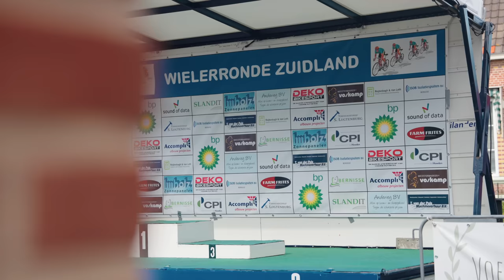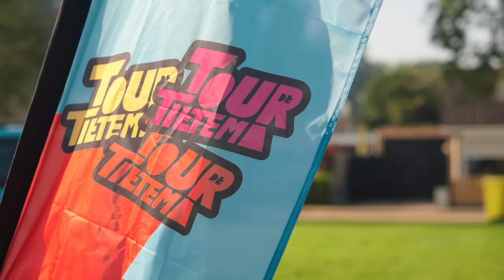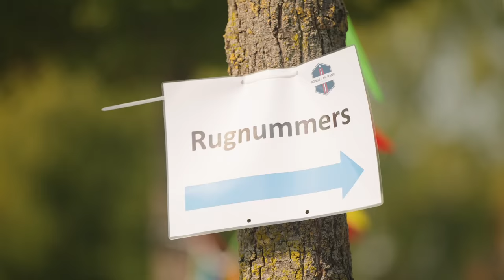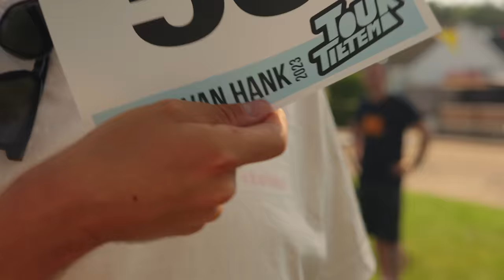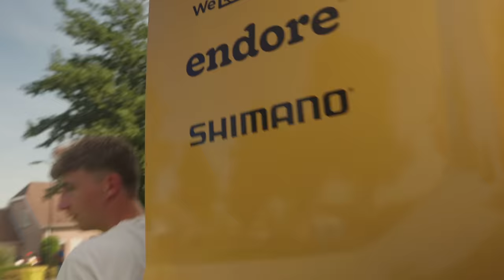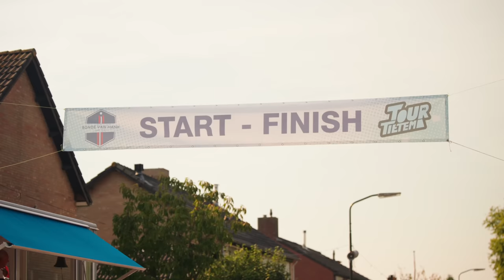NEEMT JOSSE REVANCHE IN HANK?! 🤕💥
Scoor nu *25% korting* op onze 'Gradient Fietsshirts' met de code *GOUD!*

NU moet het gaan gebeuren 🙌 Josse durft het aan om opnieuw aan de start te verschijnen van de Ronde van Hank! Lukt het hem deze keer wel om naar het *goud* te sprinten in de kelderklasse van het wielrennen? 🥇

Unibet
Garmin  /  ŠKODA / Endore
Shimano  /  Cannondale  /  Maurten / Scope / Pirelli / Dynamic